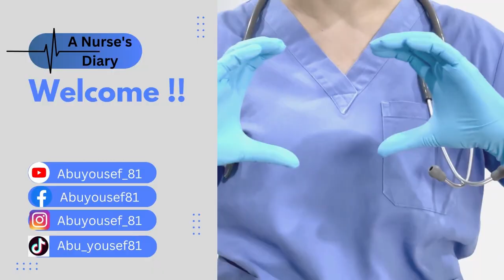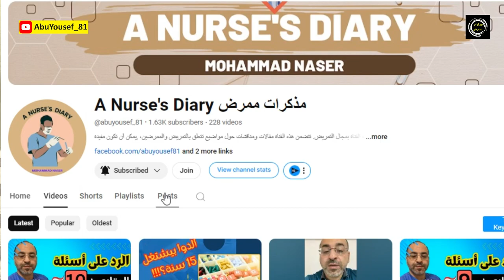ابو يوسف: متى احضر طفلي إلى الطوارئ؟│سلسلة تثقيف صحي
في هذا الفيديو رسالة للامهات: يجب ان تعرفي متى يجب ان تحضري طفلك إلى الطوارئ؟؟ تابعي هذا الفيديو لتعرف الإجابة !!

00:00:00 مقدمة
00:00:41 الفرق بين الطوارئ والمركز الصحي والعيادات
00:01:22 الحرارة مش سبب
00:02:32 ما بيجوز ترجعي بنفس اليوم
00:03:06 لا تصري على الدخول
00:03:48 لا تعرضي الطفل على طبيبين
00:04:30 لا تروحي للطوارئ عشان وجع قديم
00:05:07 لا تروحي للطوارئ عشان وجع متكرر
00:05:59 لا تروحي للطوارئ عشان فحص الصفار
00:06:38 لا تروحي للطوارئ عشان حماتك تسكت
00:07:50 لا تخفي أي تفاصيل على طبيب الطوارئ
00:09:03 لا تروحي للطوارئ عشان تقهري طليقك
00:09:46 لا تروحي للطوارئ عشان تطمئني بس
00:10:14 لا تروحي للطوارئ وانتي مش واثقة بالطبيب
00:10:40 لا تروحي للطوارئ قبل ما تعرفي متى لازم تروحي عالطوارئ
00:10:47 ختاما